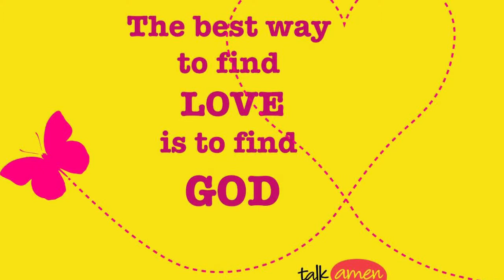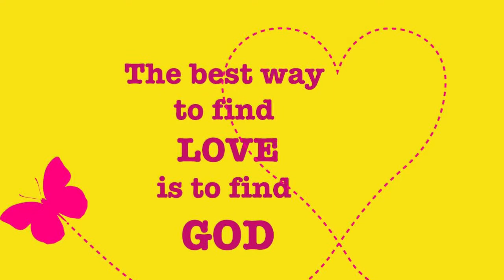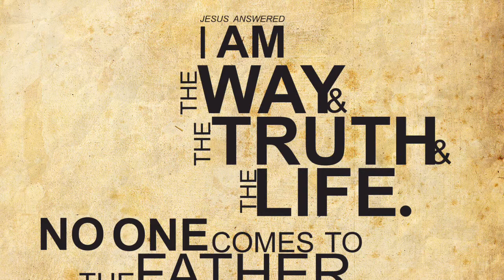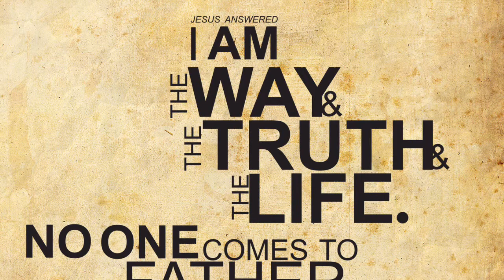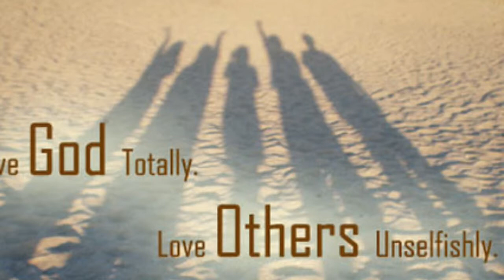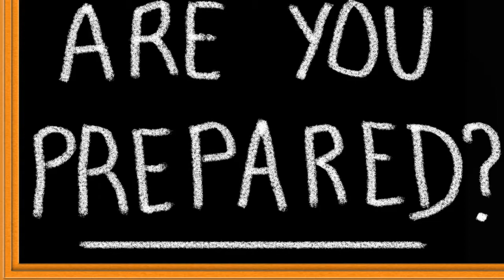How to Change our Life Colossians CH 3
In this video series we are going be talking about how to live the way the father wants us to live. Their is a power in Christ for those who lives righteous and holy

he will return soon please be ready

Understanding The Spirit realm

Understanding Chao

We are on periscope at Third Ministry